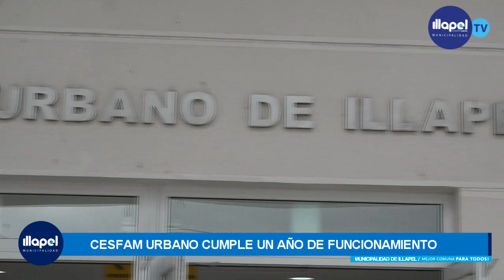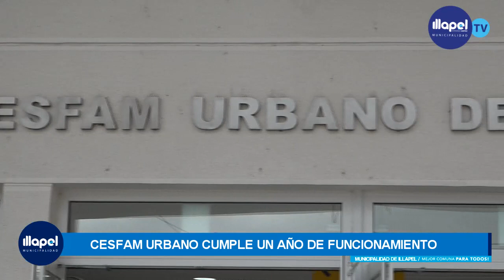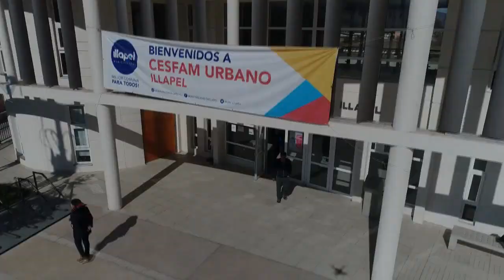NOTICIAS MUNICIPALES CESFAM URBANO CUMPLE PRIMER AÑO DE FUNCIONAMIENTO